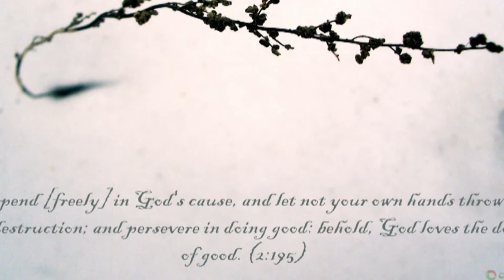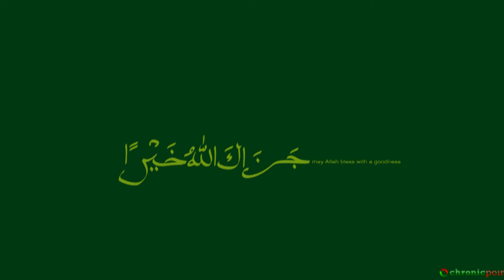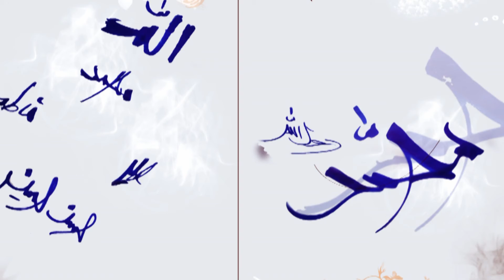Islamic Bangla Nasheed // আমি আল্লাহ ছাড়া এ জগতে কাউকে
Aami Allah Chara e jogote kauke Janina
আমি আল্লাহ ছাড়া এ জগতে কাউকে জানিনা
Islamic Bangla Nasheed
Islamic Bangla Song
Islamic Bangla Music